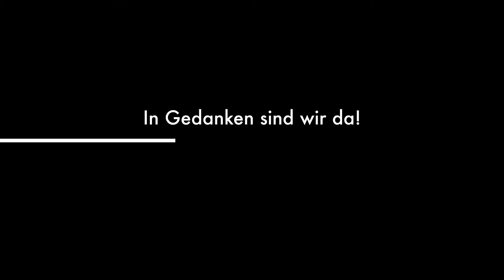HAKBALL 2021 - Von Corona verweht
Nachdem der traditionelle Schulball der BHAK BHAS Gänserndorf 2021 ebenfalls ein Opfer von Corona wurde, möchten wir einige Eindrücke des letzten Jahres teilen! We´ll be back! #56. Hakball Jänner 2022